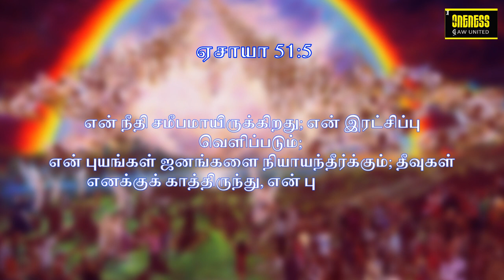தினமுத்து | Day_52 Ep_2 | Oct 7 | ஏசாயா 51:5 | அதுவே உன் வாழ்வின் சொத்து